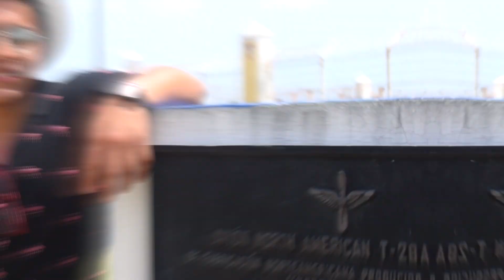Cosas que NO sabías de la isla de Cozumel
Seguramente ya sabías que Cozumel es una isla del Caribe Mexicano pero ¿Sabías que se encuentra una base militar, un cenote y fue el primer lugar de México en el que se realizó una misa católica?

😲  Acompáñanos a conocer los datos y lugares más interesantes de la isla de Cozumel.